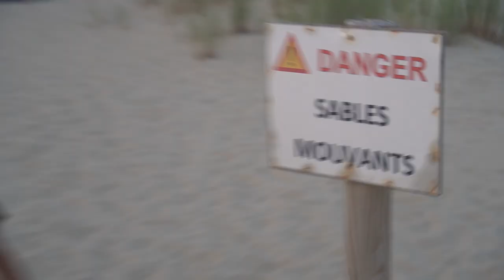UNE SOIRÉE INCROYABLE AU PHARE DE LA COUBRE ( camping sauvage ) 😍🌅 Surf Session 16 - Matisse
Nous avons passé une nuit sur notre HomeSpot au phare de la courbe... ET C'ÉTAIT LE FEU  😍🤤 Alors je vous partage tout ça ! 🔥

Merci à

PA, Thomas, Dylan, Aymerick, Robin, Nathan et Armand 🤘🏼

👉🏼 FACEBOOK : Le monde de Matisse
Live Like Jay ❤️